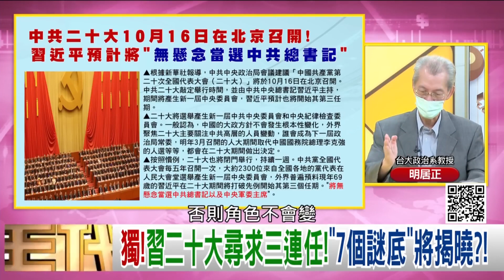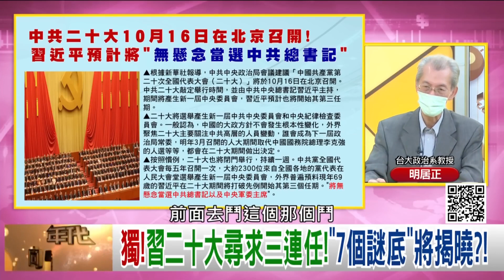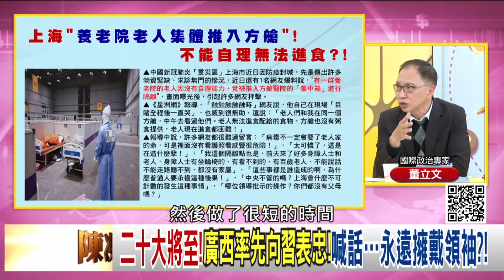《習二十大尋求三連任！習近平天價維穩！追隨毛澤東！邁向第二個百年？！》【2022.09.03『年代向錢看』週末精選】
接班人選.總理布局...習二十大連任！7個謎底揭曉？！
二十大將至！廣西率先向習表忠！喊話...永遠擁戴領袖？！
到處都在演習！解放軍動作越來越大！全球繃緊神經？！

來賓：明居正、王智盛、黃創夏、董立文、李正皓

最美主持人：陳凝觀
播出時間：壹電視新聞台 CH49  每周一至周五晚間八點到十點
重播時間：年代新聞台   CH50  每周一至周五 (隔日)下午四點到六點

下載【年代電視】APP：
iOS平台：